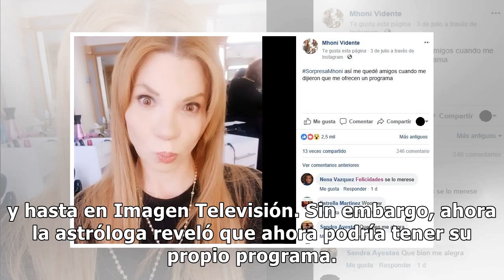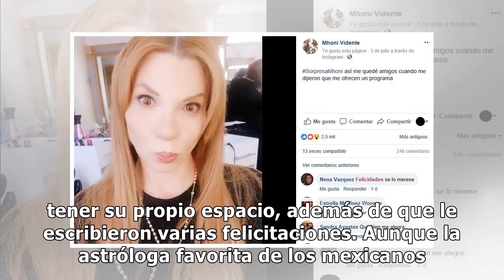Mhoni Vidente sorprende a sus seguidores con noticia sobre su futuro laboral